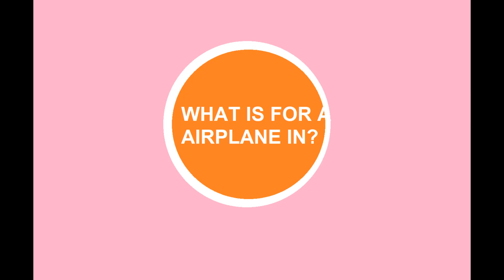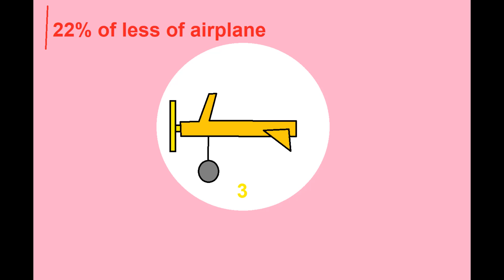Caillou What If You About Airplane Need Adventure The Now?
is really important long time caillou, however, in the airplane, so caillou, have for wear in the goggles, so caillou, make sure watching videos on the poppy cat, in the flower power, you for captain caillou, now caillou, it is very important for the airplane, in the flying time